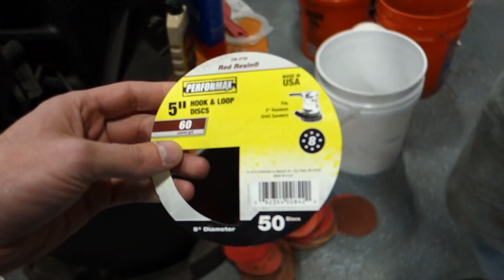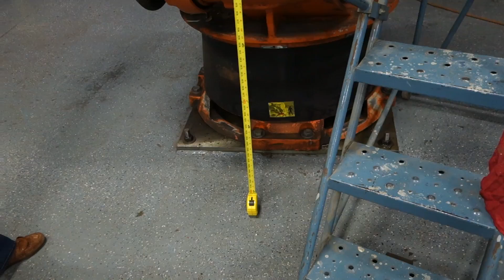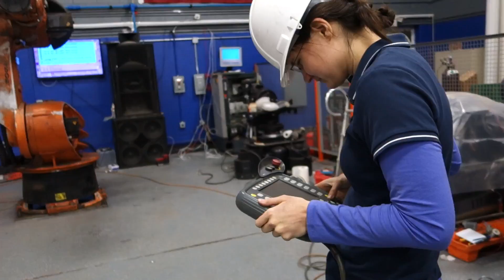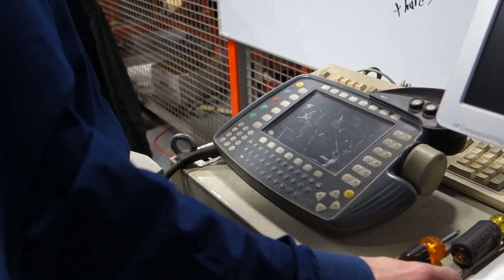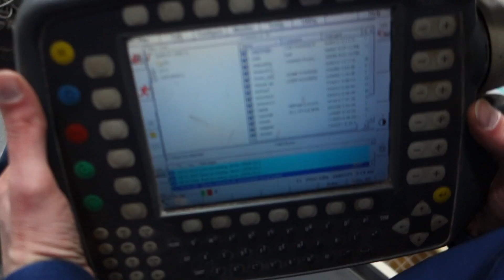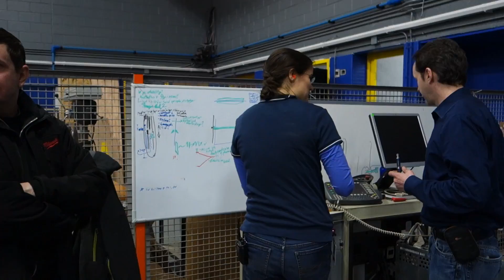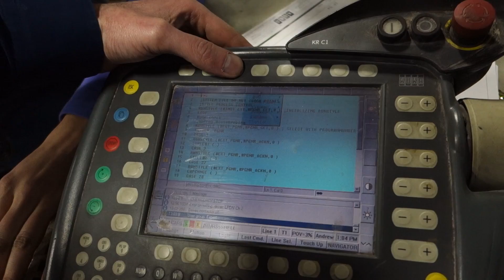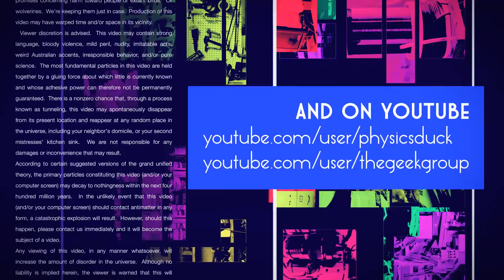Captain's Blog 4 2 2016 Drop The Bass